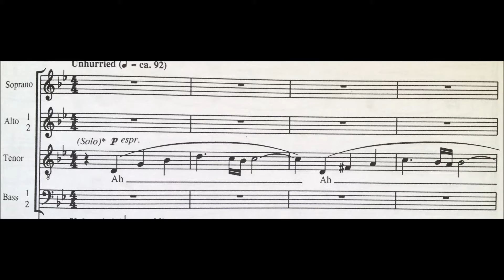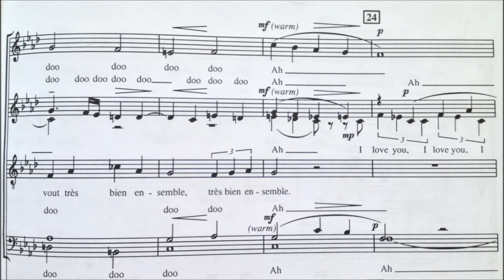Michelle Mutivoice 1 singer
Recorded using iPhone Voice Memo App
Mixed using Audacity Free Software

Considers only the innitial part of the song. I will eventually publish the rest.